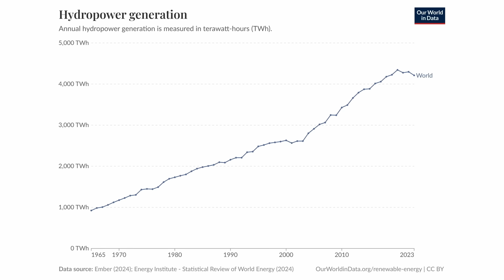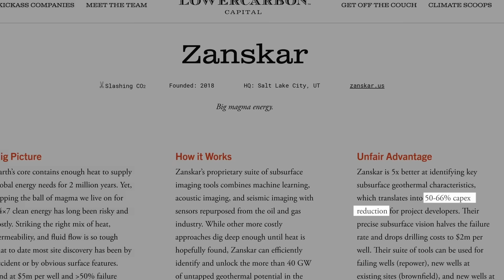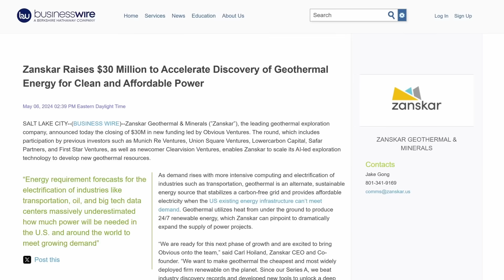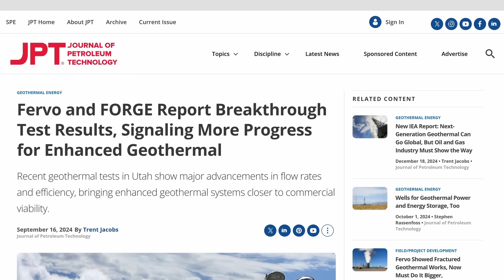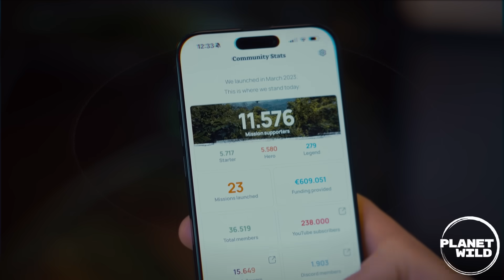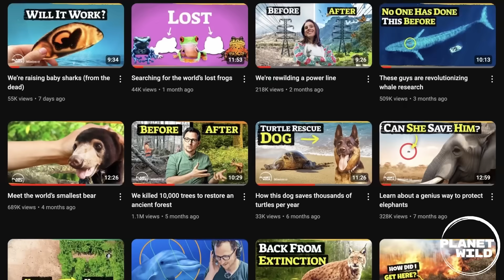Geothermal Energy is Looking Better Than Ever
If you want to get to know them better first, check out their latest mission, where they go on to Kenya to find a more peaceful solution for the coexistence of lions and farms.

In the past, my outlook on geothermal power was… less than optimistic. But times have changed, and geothermal power technology has improved by leaps and bounds in a variety of ways. Today I have a quick update.